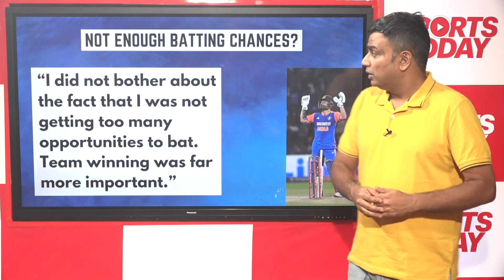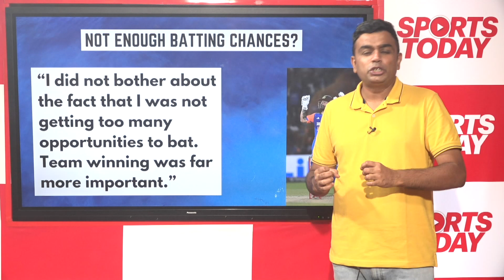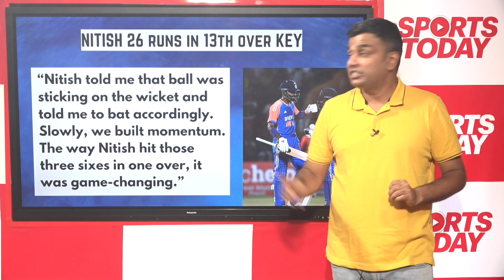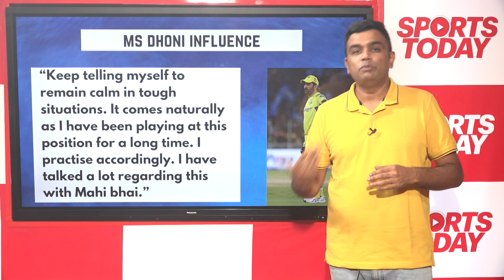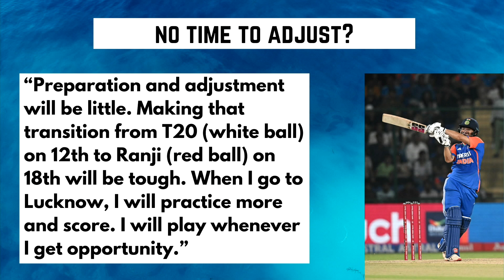Rinku Singh credits MS Dhoni for calm batting, says Nitish game-changer| Sports Today